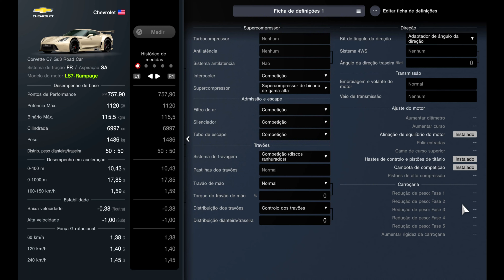Gran Turismo 7 | 1120HP Chevrolet Corvette C7 Gr.3 Road Car (Swap Engine) | Performance & Setup PS5